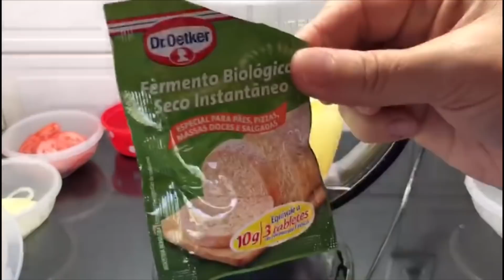PÃO MOLE RECHEADO | UMA SUPER DELICIA PARA A SUA QUARENTENA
Grupo no Facebook: Confeitando com Daniela Bolos

Caixa postal n°: 70
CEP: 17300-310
Cidade: dois córregos
Bairro Guarapuã

PÃO MOLE RECHEADO

INGREDIENTES:
* 3 ovos
*  3 xícaras de água ou leite
* 150 ml de óleo
* 2 colheres (sopa) de açúcar
* 1 colher (sobremesa) de sal
* 1 pacotinho de fermento seco (10g) ou 30 gr de fermento fresco
* 5 xícaras de farinha de trigo

Xicara equivale: 240 ml

RECHEIO:
* 300 gr de mussarela
* 300 gr de presunto
* Tomate
* Orégano
* Cebola
* Azeitonas
* Requeijão

Ou qualquer outro recheio da sua preferência! 😉

Forma untada e enfarinhada

Após montar na forma a massa e recheio deixe descansar por 30/40 minutos até dobrar de tamanho.

Rendimento:
1 forma 26x16
1 forma 30x20

Forno pré aquecido 180° por 30 a 40 minutos